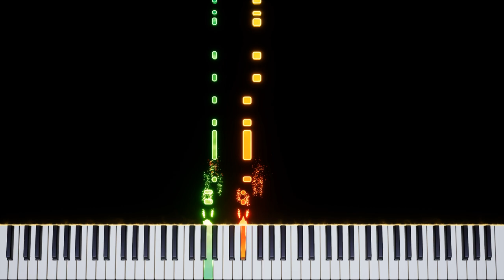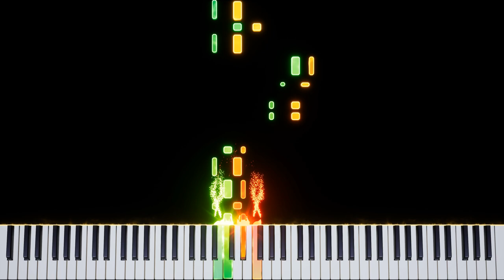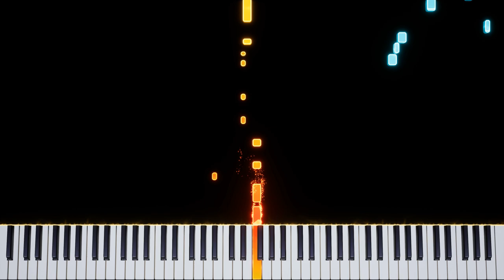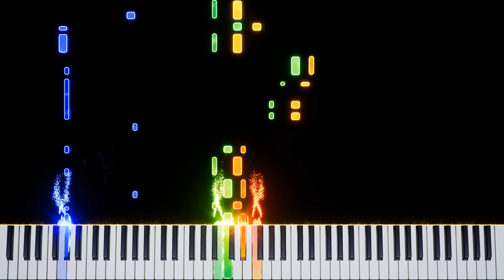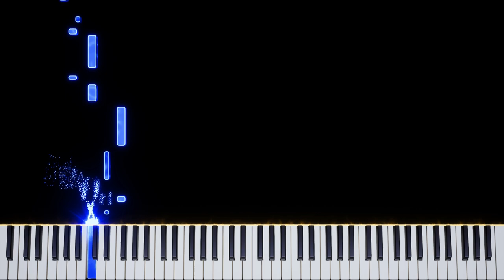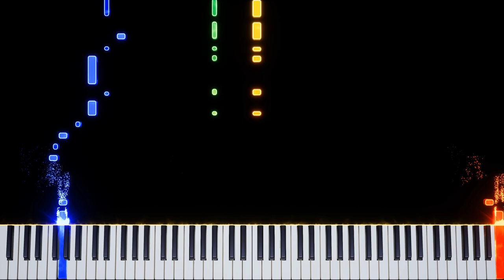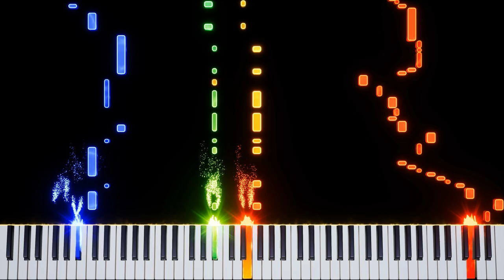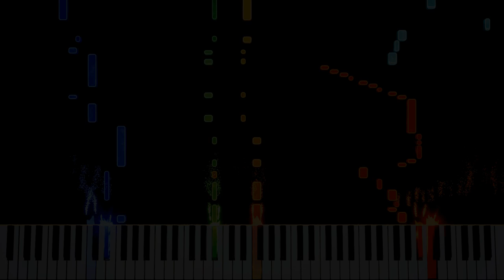Sonic 3 and Knuckles - Hydrocity Zone - Act 2 - Piano Reel Deconstruction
Hydrocity Zone's Act 2 theme from Sonic 3 and Knuckles, but deconstructed and shown via an Embers based piano reel. Enjoy!